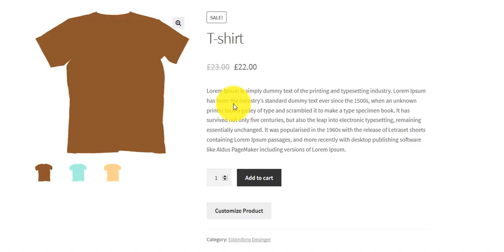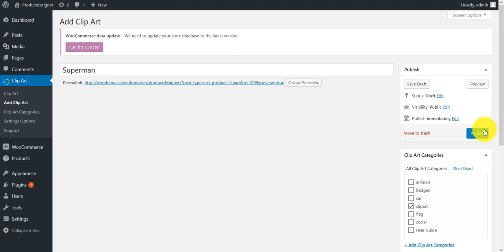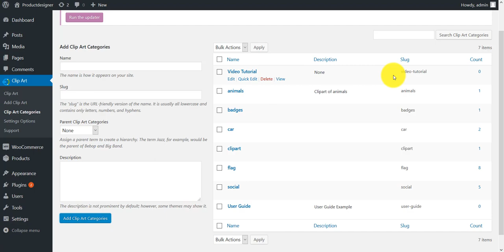WooCommerce Custom Product Designer for T-Shirt, Cup, Caps, Cards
WooCommerce Product Designer plugin allows your customers to add custom art to customize the end products in no time. They can customize T-shirt, cups, business cards and other similar products by adding upload custom images & text. An endless variety of custom designing items is classified into categories to let the users easily pick a badge, flag, or sticker. Merchants can earn more by adding a product customization fee.